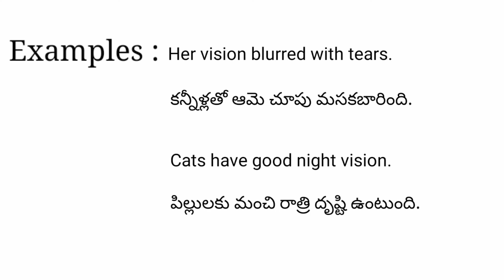Vision meaning in telugu with examples | Vision తెలుగు లో అర్థం